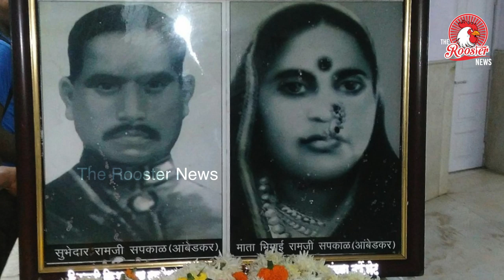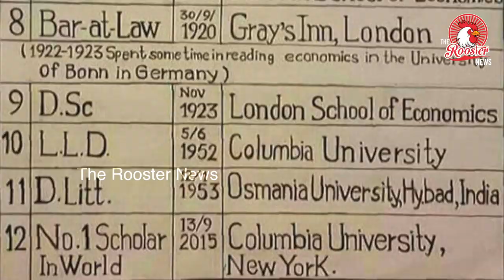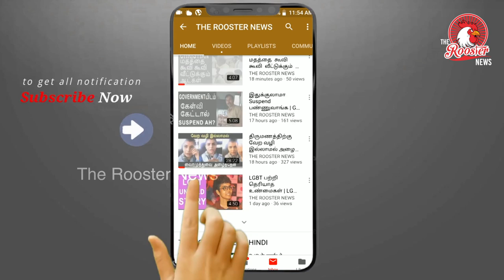"Dr.BR AMBEDKAR" Less Unknown Facts About His Life | அம்பேத்கரின் சில முக்கிய குறிப்புகள் | Bhimrao